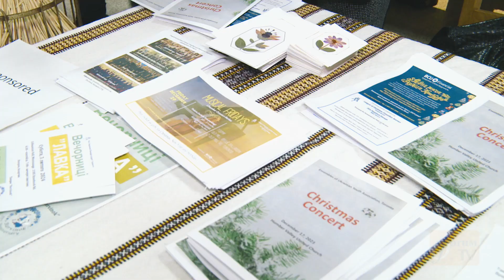Forum TV: Christmas Concert